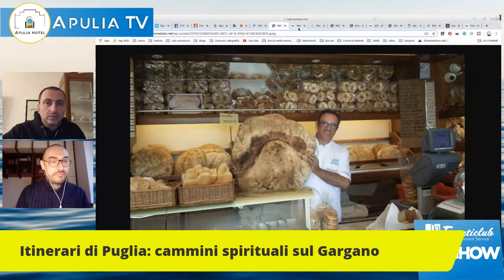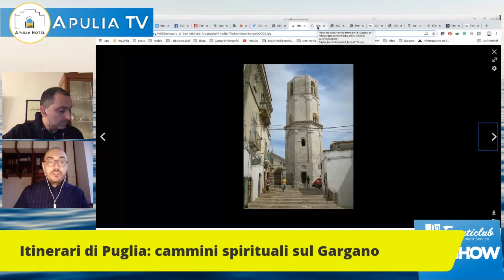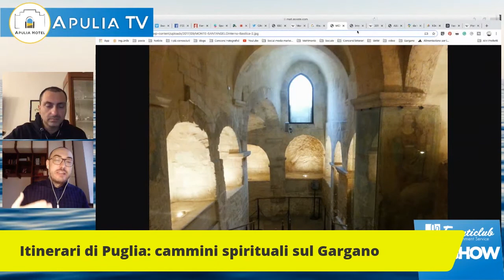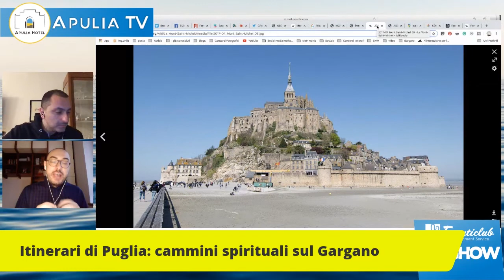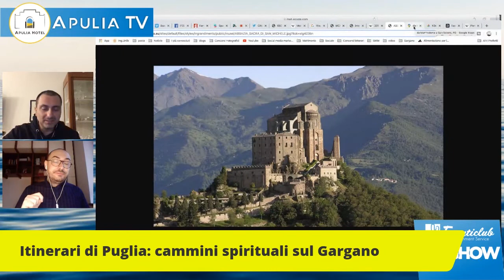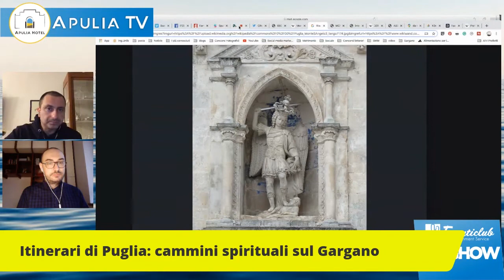Itinerari di Puglia Puntata 4: i cammini spirituali sul Gargano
Insieme al nostro amico Dario Durante andremo alla scoperta di un percorso magico che unisce zone d'Europa apparentemente lontane come la Francia e il Gargano in Puglia. Incontreremo la figura di sanmichelearcangelo attraverso riti e tradizioni cristiane antichissime. Panorami mozzafiato e grotte nella profondità della Terra saranno gli scenari di questo racconto.

✅Per scoprire altre curiosità visitate il sito 👉 diariodellarte.it

✅Per venire e soggiornare in Puglia e seguire i nostri itinerari in tutta sicurezza, visitate il nostro sito 👉apuliahotel.it

L' Eden Beach Club è un hotel 3 stelle del gruppo Apulia Hotel. E'ubicato a meno di 50 metri dalla spiaggia sabbiosa bagnata dal limpido mare mediterraneo (qui bandiera blu) ed in pieno centro a Torre Canne di Fasano alle porte del Salento.

A meno di 30 metri dal mare della paradisiaca costa ionica ed offriamo ai nostri ospiti una spiaggia privata ed attrezzata con servizi ed attenzioni.
In hotel proponiamo un soggiorno in formula Soft All Inclusive, ideale per le famiglie, con pasti e bevande sempre incluse nel prezzo.Si trova tra Corigliano Calabro e Rossano Calabro in Calabria.

Il nostro villaggio vacanze si trova a Sellia Marina, in una delle zone più belle di questa regione, ad appena 350 metri da una spiaggia privata, con sabbia finissima e mare dall’acqua cristallina, e a meno di un’ora dal Parco Nazionale della Sila.

Nei nostri club  potrai trovare la formula club e i bambini gratis con hotel e villaggia direttamente sul mare con animazione e Soft All inclusive.

Si trova ad Ostuni in Puglia alle porte del Salento. Dimentica i rumori della città, immergiti nella pace del nostro resort. Prenditela comoda, sei in vacanza.

Lascia a casa corse e affanno, dimentica i pensieri di tutti i giorni e ritrova tempo per le cose importanti della vita. La tua tranquillità, la vicinanza di chi ami e la possibilità di dedicarti a quello che ti fa stare bene.

Città Bianca Country Resort sarà la perfetta cornice della tua vacanza rigenerante. Situato sulle colline della Valle d’Itria, a soli 10 minuti dal mare e a pochi metri dal più grande Parco Avventura dell’Alto Salento, il nostro è un hotel 4 stelle che ha abbracciato la filosofia slow.

Lentezza come filosofia di vita, per vivere ciò che ci circonda con maggiore attenzione, disintossicandoci dalla confusione del quotidiano. Un country Resort alle porte di Ostuni, immerso nel verde di un uliveto secolare. Un ottimo punto di partenza per visitare la Valle d’Itria e le bellezze della Puglia, la terra che amiamo e che ti aiuteremo a conoscere.

Qui non troverai animazione, ritmi serrati e programmi giornalieri: qui sarai sempre e solo tu a decidere come vivere la tua vacanza, coccolato dai nostri comfort e dal nostro staff, a tua disposizione in ogni momento.

Goditi vacanze di puro relax al Palace di Lucera: ci troviamo a Lucera a pochi passi da Foggia, ai piedi dei Monti Dauni, e a pochi passi da San Giovanni Rotondo, qui avrai a disposizione tutto quello che serve per un soggiorno di lavoro o di totale relax.
Vieni a scoprire i nostri ambienti e servizi: la nostra esclusiva Spa è la più grande di tutta la Puglia, il nostro Centro Congressi dispone di 5 sale attrezzate e personale qualificato per i tuoi allestimenti, abbiamo 2 Ristoranti gourmet per cene private, cerimonie ed eventi.